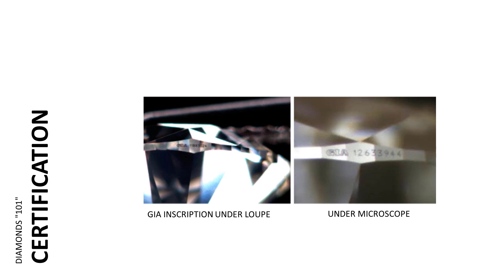Diamonds101 - ch 24 - Certification - Grading Inscriptions & Diamond Identification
This is a preview chapter of our complete course on diamond grading and pricing. In this chapter we show you where to look for the diamond grader's inscription (which serves as a diamonds unique ID or serial number), either under a microscope or jewler's loupe.